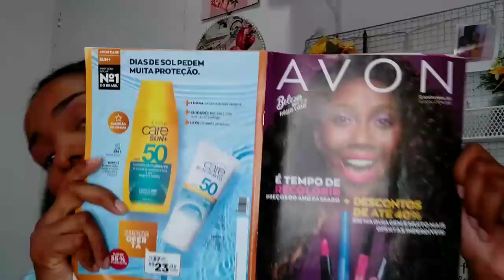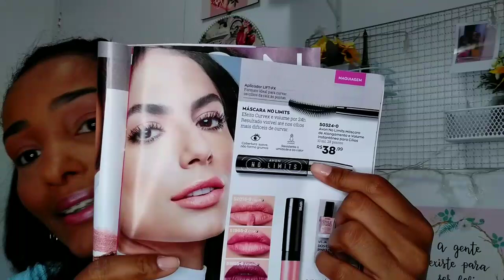BATALHA MÁSCARA DE CÍLIOS BIG EXTREME VS NO LIMITS AVON